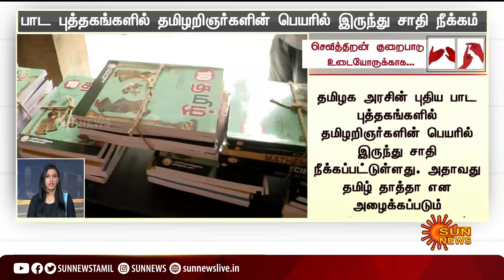தற்போதைய நேரத்திற்கான முக்கியச் செய்திகள் | 05.08.2021 | Deaf And Dumb News